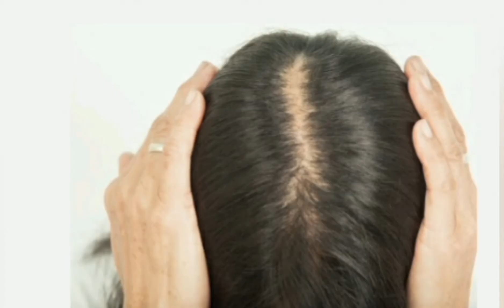జుట్టు కుదుళ్లకు బలాన్ని ఇచ్చే టానిక్ ఈ తైలం || Healthy Hair oil || ఒత్తయిన జుట్టు ఖాయం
Use this hair oil for healthy hair

Face book : Fb.com/QueensTasteHome

Healthy hair oil
queenstaste